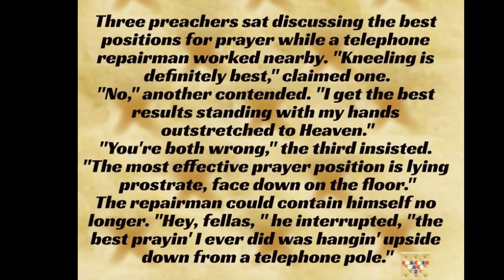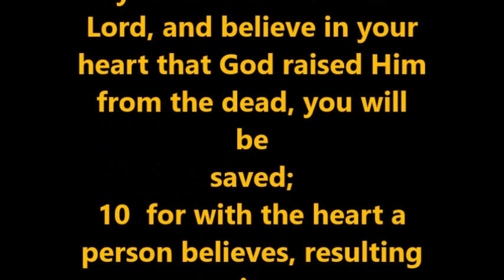THOUGHT FOR THE DAY 11-18-24 2